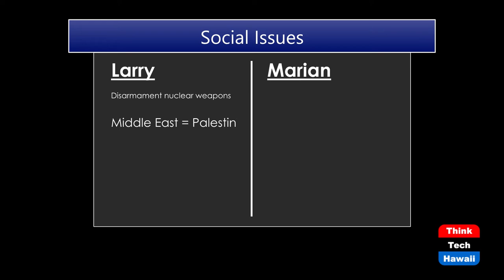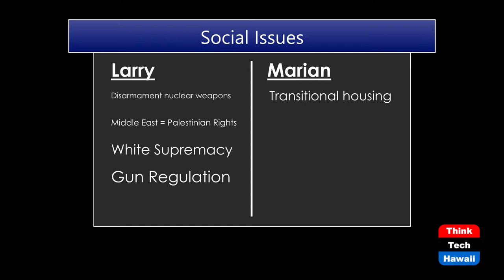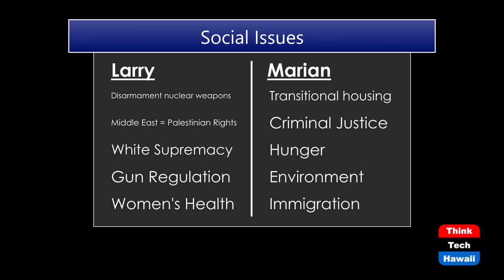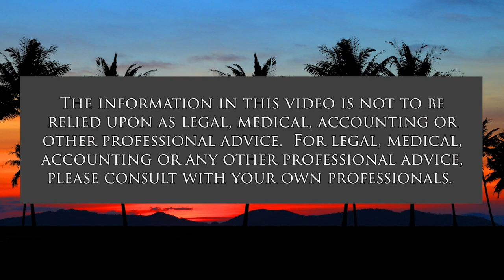Extraordinary Elders Seek Social Justice II (Don't Just Age, Engage!)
Elders Must Seek Social Justice.  The host for this show is Larry Grimm.  The guest is Marian Heidel.

Marian and Larry discuss social issues before us and how they have been involved, are presently involved, and will continue to be involved in shaping a society subject to the rule of law.